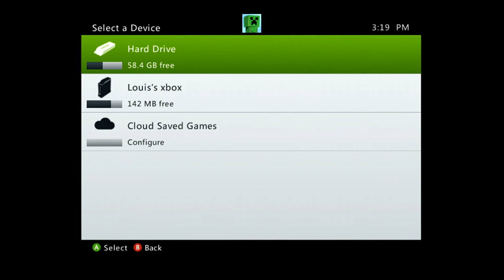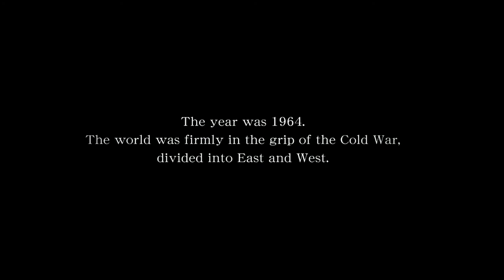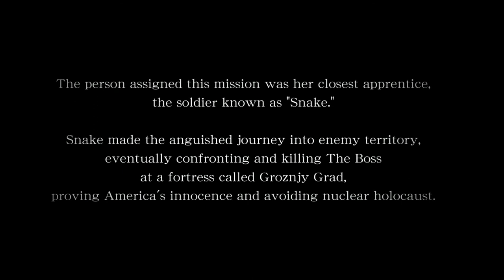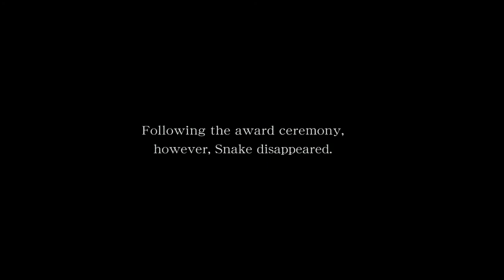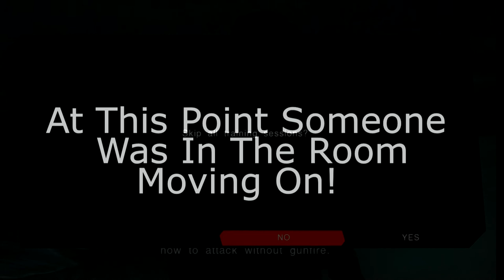Metal Gear Solid 1 - EP.1 - Oh I Got You Too!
We hope you enjoyed Metal Gear! For A better video experience just click on 1080p!